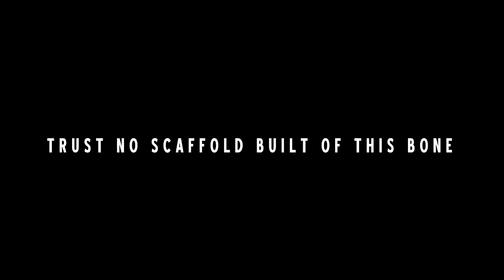David E. Williams - Trust No Scaffold Built of this Bone - TRAILER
"Hello, My Name is Brentley." Trailer for CD release on Old Europa Cafe Records in Spring / Summer 2013. Animation and original artwork by Jim Ether.
"An undisputed yet controversial cult icon for over 2 decades, David E. Williams continues to expand the boundaries of dark cabaret and neofolk in ways that perpetually leave him as the ultimate outsider of both genres. As always, his 6th full length release documents the violent dread of every moment for a troubadour narrator on the nexus of existential angst and cultural despair. The new music ranges from finger-snapping ditties to chamber synthpop to his ever popular piano-driven art songs, with lead vocals by himself and other luminaries such as Andrew King, Lloyd James (Naevus) and Jane Elizabeth (Tesco USA). Other participants include Jerome Deppe, David Talento, Adrina Hanson, Ken Brune and Wendy Fortin."